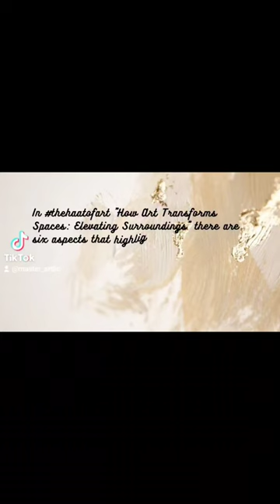In thehaatofart "How Art Transforms Spaces: Elevating Surroundings" .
In thehaatofart "How Art Transforms Spaces: Elevating Surroundings" there are six aspects that highlight art's transformative experience.
These are:

I.Visual Impact
A: Art Dela Cruz
B: Bryan Cabrera
II.Emotional Connection
C: Joey De Leon
D: Perdigon Vocalan
III.Cultural Expression
E. Anoy Catague
F: Balugto
IV. Inspiration and Creativity
G: Rene Chona
H. MasterArtLLC inhouse
V. Community Engagement
I. Philip Badon
J.Edrick Aguirre
VI. Therapeutic and Healing Effects.
K: Waway Saway
L:Carlo Brignola

Master Art LLC has artworks for your transformative experience.